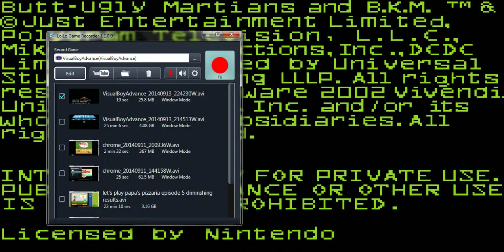Let's explore the GBA library 07: Butt Ugly Martians BKM Battles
This game is confusing and I don't find it very interesting.  Oh well, tomorrow's episode came out pretty good.